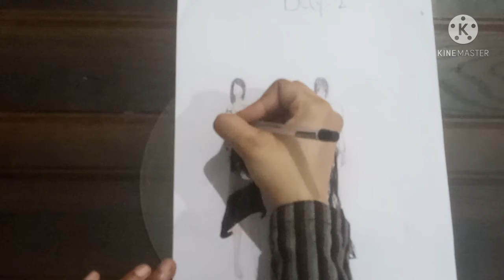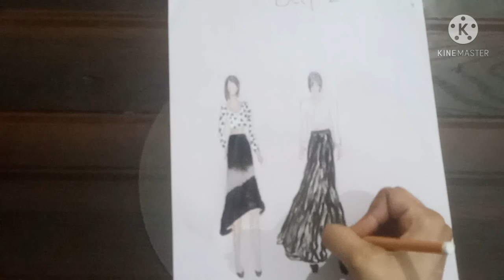Illustration attires || (part-1)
How are uhh ?🤔 hope u r fantastic 😊
Today I'm gonna to draw illustration attires, hope this will help you 🙂
Keep supporting. 🤗